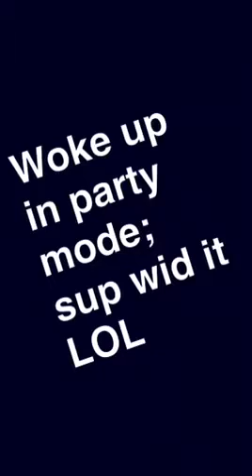Killing Boredom - June. 9, 2015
Memoriesssss.